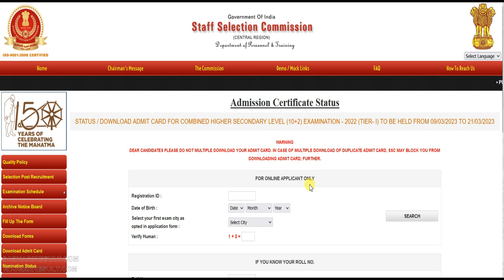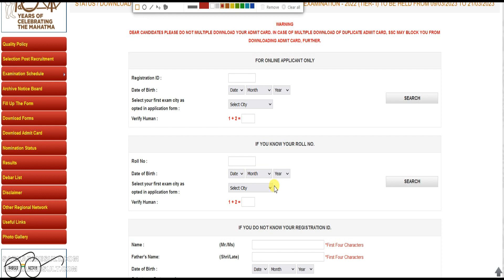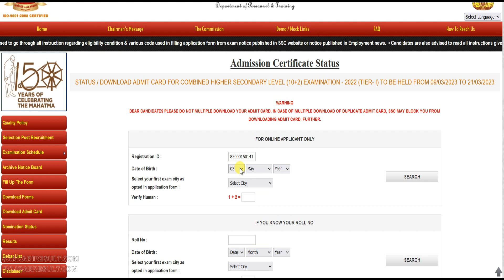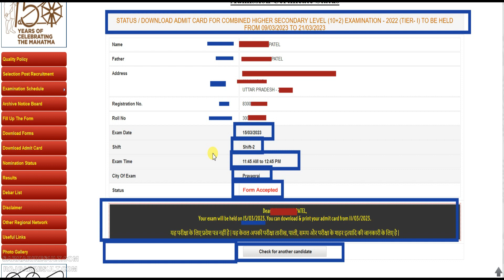SSC 10+2 CHSL Admit Card 2023 Kaise Download Kare | SSC CHSL Tier I Admit Card Status Sarkari Result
Staff Selection Commission SSC Admit Card & Status of SSC Combined Higher Secondary Level (10+2) Examination - 2022 (Tier- I) To Be Held From 09/03/2023 To 21/03/2023. All the candidates who are registered in this recruitment of SSC 10+2 CHSL Exam 2022 can see their admit card and status.

Using Hashtag